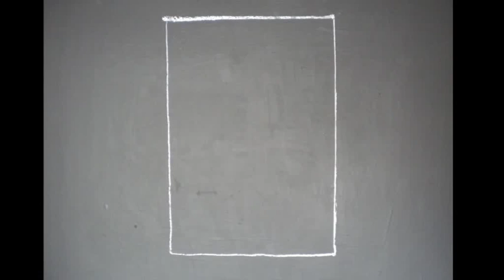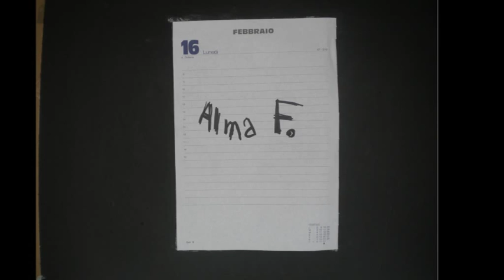PROGRESSI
disegni di Alma Federico- Montaggio e video di Pasquale Soldovieri- anno 2012